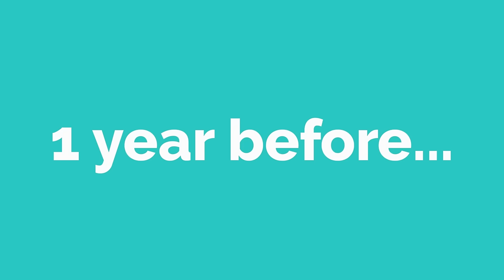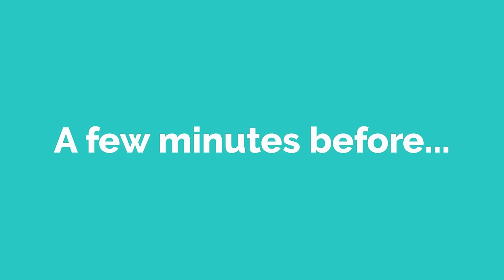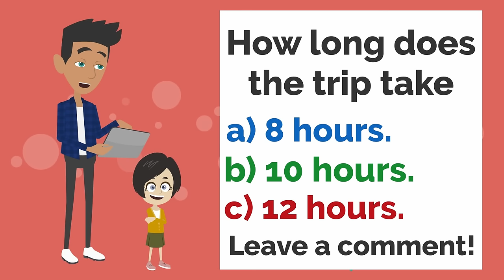Lisa is on the TITANIC! | Basic English conversation | Learn English | Like English